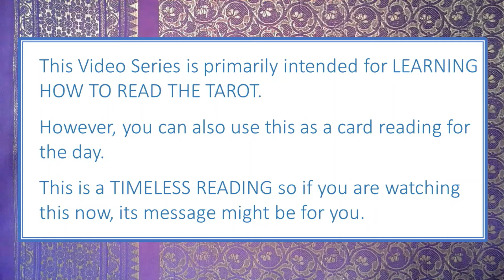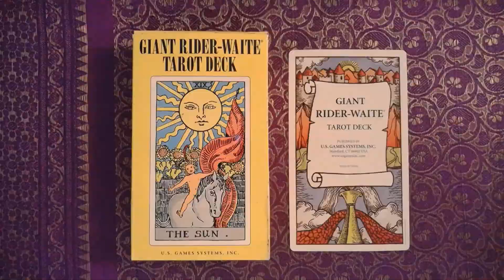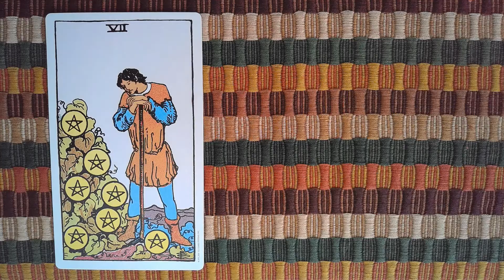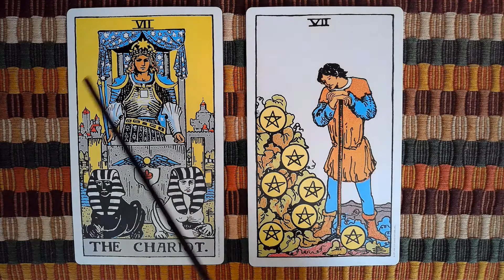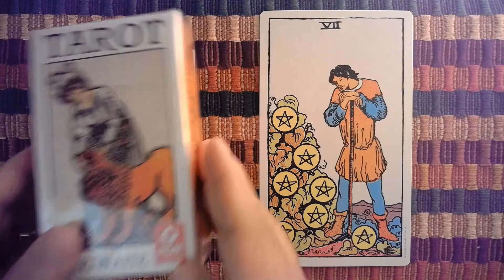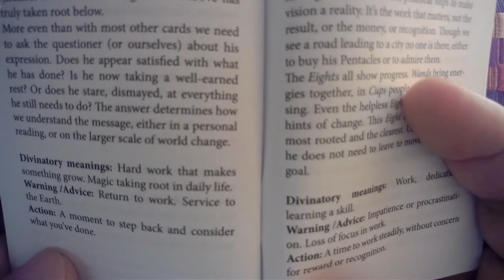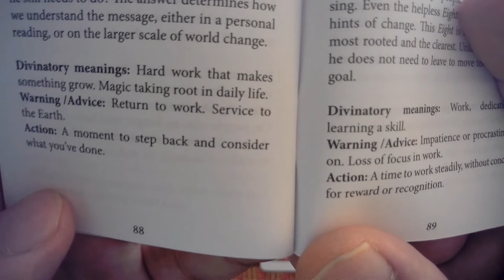Learn Tarot, Seven of Pentacles, Minor Arcana, ONE CARD SPREAD SERIES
Timestamps:
Introduction – 00:00
Part One – 02:31
Part Two – 07:09

This video is primarily intended to help us learn more about the Minor Arcana card of THE SEVEN OF PENTACLES which is given the Position of number 7. This card belongs to the Element of Earth.

The video is divided into three parts:
- A short Introduction
- Part 1 - a descriptive study of the card
- Part 2 - a reading from the Booklet of the Tarot Deck, Tarot of A.E. Waite by AGM, Urania.

This One Card Spread can also be used as a timeless reading. If the card message resonates with you, then this card reading might be meant for you.

You can also shuffle any Rider Waite Tarot deck and pick a card randomly. You can then look up the card in this One Card Spread Series that corresponds to the card you picked and use it as your card reading for the day.

Tarot card decks used:
(1) Giant Rider- Waite Tarot deck by U.S. Games Systems, Inc.